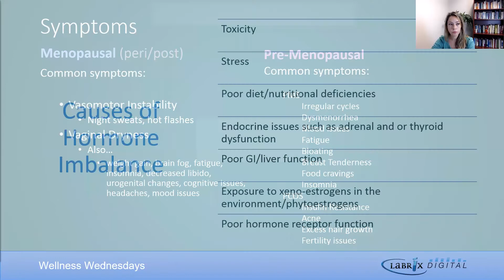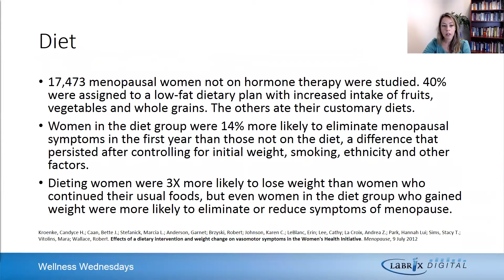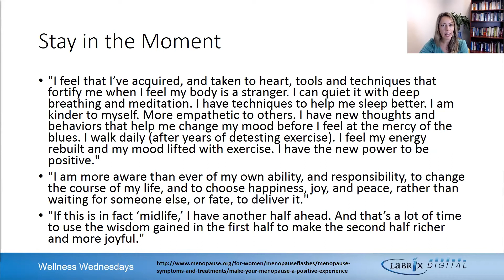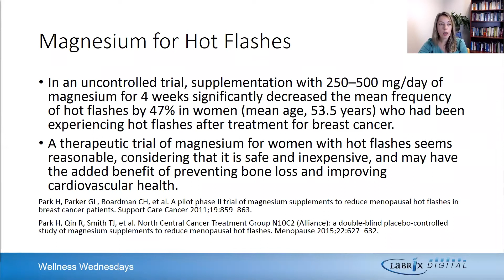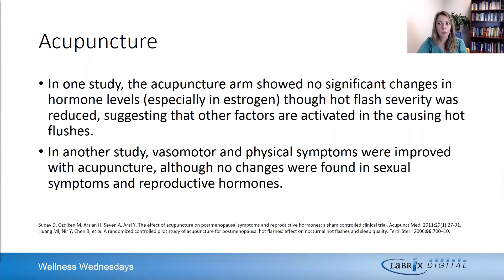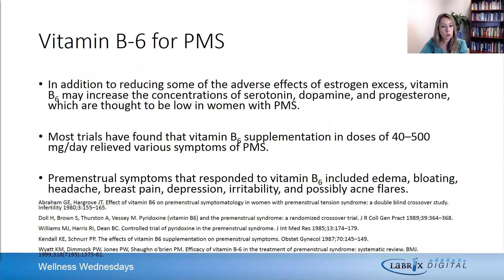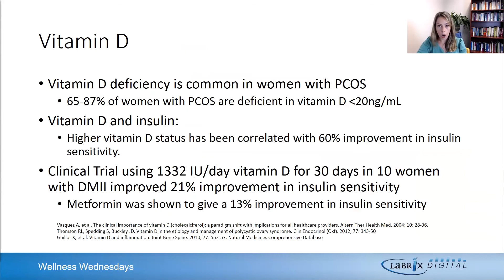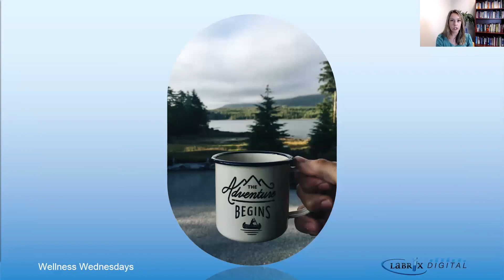Achieve Hormone Balance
Dr. Laura Neville, ND - Originally broadcasted as a part of Wellness Wednesdays on 8.1.2018